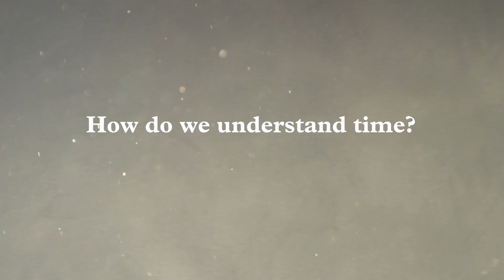Senses of Time: Video and Film-Based Works of Africa | Opening September 10, 2016 | Video Trailer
Senses of Time: Video and Film-Based Works of Africa
Video adapted by: Ben Salzman

Curated by Karen E. Milbourne, curator, National Museum of African Art, Smithsonian Institution and Mary (Polly) Nooter Roberts,
Professor at the Department of World Arts and Cultures/Dance
University of California, Los Angeles (UCLA) and Consulting Curator of African Art Los Angeles County Museum of Art (LACMA)

The seven African artists featured in Senses of Time explore how time is experienced—and produced—by the body. In nine video and film-based works, bodies climb, dance, and dissolve; characters repeat, resist, or reverse the expectation that time must move relentlessly forward; and pacing, sequencing, looping, layering, and mirroring are used to invite viewers to contemplate tensions between ritual and technological time, personal and political time.

The exhibition features Yinka Shonibare’s cinematic Un Ballo in Maschera (2004), in which European ballroom dancers in sumptuous African-print-style gowns dramatize the absurdities of political violence as history repeats itself. Sammy Baloji’s Memoire (2006) explores choreographies of memory and forgetting in the haunted ruins of postcolonial deindustrialization. Berni Searle’s ancestral family portraits are tossed by the waves of generational loss in About to Forget (2005); in A Matter of Time (2003) Searle performs the slipperiness and fragility of time and identity. Moataz Nasr’s The Water (2002) treads upon personal identities distorted by the march of time, while in Theo Eshutu’s Brave New World III (2016), visitors are drawn into a captivating kaleidoscopic space where past, present, and future converge. Also included are Jim Chuchu’s black-and-white animated films Invocation: The Severance of Ties and Invocation: Release (both 2015), and Sue Williamson’s multi-generational narrative There’s Something I must tell you (2013).

Senses of Time is a collaborative project between the Los Angeles County Museum of Art (LACMA), the Smithsonian National Museum of African Art, and the Ruth and Elmer Wellin Museum of Art.